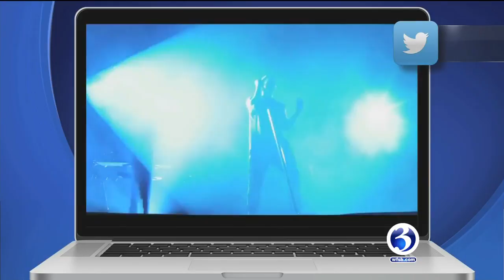TRENDING NOW: Dance penalty, Maroon 5, gymnist is perfect, snowy zoo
NFL dance penalty, Maroon 5 halftime show, a UCLA gymnast gets a 10 and Cincinnati zoo animals play in the snow. Those are the stories trending on Jan. 14.